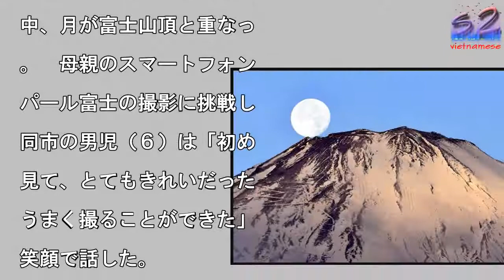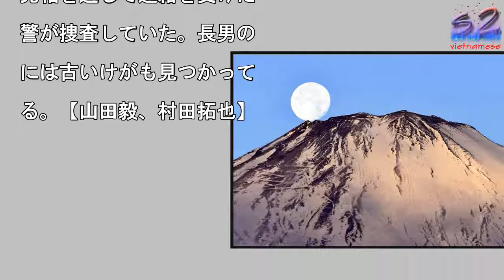「パール」富士、山頂に真珠の輝き…御殿場 大阪府警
富士山頂に丸い月が重なる

パール富士」（５日午前６

５５分、静岡県御殿場市で

＝鈴木毅彦撮影

写真を拡大

静岡県御殿場市で５日早朝

富士山の頂上に月が輝く「

ール富士」が見られた。

殿場市役所４階に今年完成

た展望デッキでは、市民ら

５０人が月と富士山の共演

見入った。　満月前後の雲

ない日に見ることができる

象で、月を真珠に例えてい

。前日の４日は、今年最も

きく満月が見える「スーパ

ムーン」で、５日午前７時

に富士山が朝日で赤く染ま

中、月が富士山頂と重なっ

。　母親のスマートフォン

パール富士の撮影に挑戦し

同市の男児（６）は「初め

見て、とてもきれいだった

うまく撮ることができた」

笑顔で話した。

��れ

に気付き渋谷容疑者に伝え

。渋谷容疑者が病院に連れ

行き、虐待を疑った病院か

児相を通じて連絡を受けた

警が捜査していた。長男の

には古いけがも見つかって

る。【山田毅、村田拓也】

#「パール」富士、山頂に真珠の輝き…御殿場　大阪府警  #「パール」富士、山頂に真珠の輝き…御殿場　大阪府警